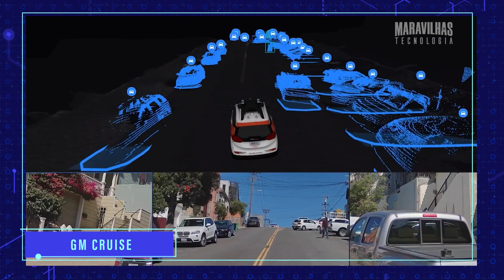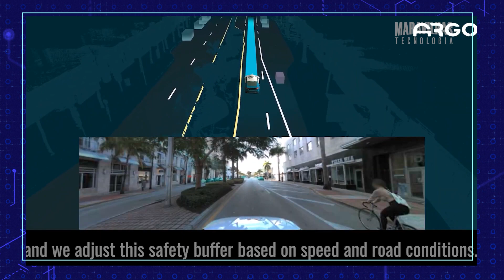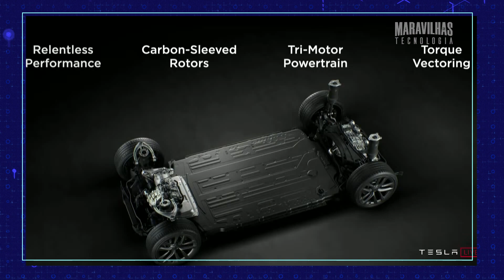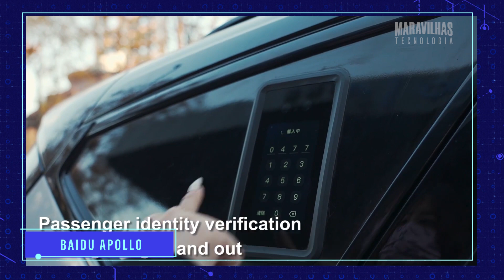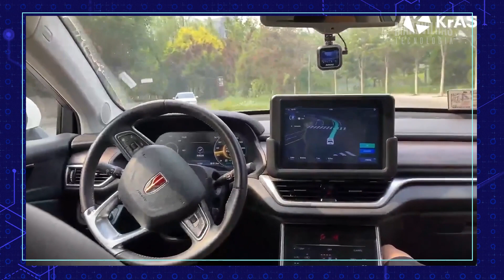Veículos autônomos que já existem pelo mundo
Ter um veículo onde todos os ocupantes são passageiros é uma ideia que parece ter saído dos filmes de ficção científica, mas rodar por aí sem um motorista de carne e osso pode se tornar realidade em breve.

Várias empresas ao redor do mundo estão investindo pesado no desenvolvimento de carros autônomos, capazes de tomar decisões, escolher rotas, evitar acidentes e levar todo mundo em segurança pra qualquer lugar.